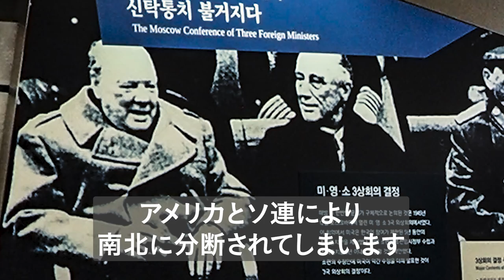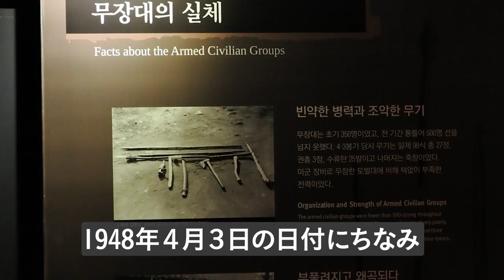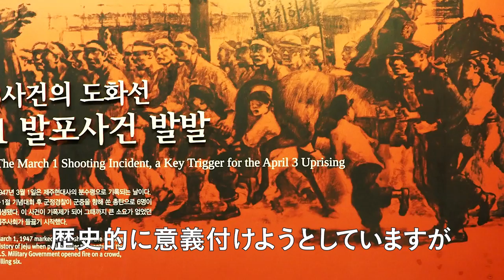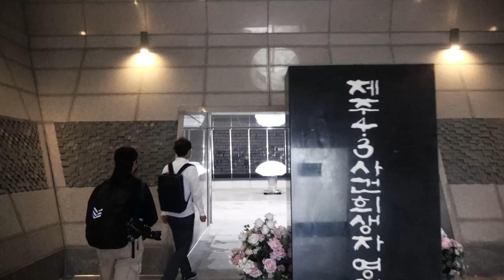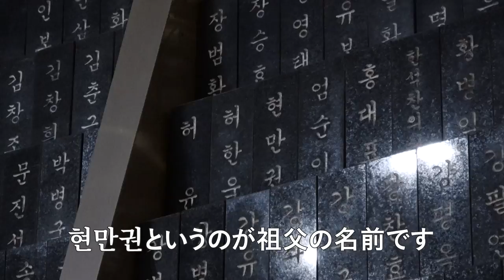カルチャーから知る朝鮮半島のことvol.9 - 済州島の記憶をたどる――４・３事件の現場を歩いて - 玄武岩（北海道大学教授）× 安田菜津紀 × 金敬黙（早稲田大学韓国学研究所）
《誤字のお詫び》
04:41 放棄　→　蜂起　です。一部のみの修正が難しく、こちらでの訂正にて失礼いたします。

00:09 オープニング
02:54 「済州４・３事件」概要
04:34 いまだ名称の決まらない事件（玄武岩さん）
06:27 誰が「犠牲者」なのか（玄武岩さん）
08:22 タブー視されてきた「４・３」（玄武岩さん）
09:58 座談①「断罪」ではなく「真相究明」
12:32 座談②日本の植民地支配から続く構造
14:55 座談③「４・３」とはどんな事件だったのか
16:58 座談④パラミリタリーな組織としての西北青年団
20:58 座談⑤非合法な越境という単純な理解を越えて
26:40 座談⑥タブー視をもたらした冷戦と独裁
29:08 座談⑦真相究明のプロセスから学べる事
31:19 座談⑧記憶の伝承と学びの拠点としてのミュージアム
34:27 敬黙さんオススメ書籍
40:47 エンディング

【シリーズ：カルチャーから知る、朝鮮半島のこと】は、動画配信を通して、朝鮮半島や、そこにルーツを持つ人々の文化への理解を広げていくシリーズです。

新型コロナウイルスによる渡航制限の影響も徐々に緩和されてきましたが、カルチャーを切り口に互いの距離を縮める取り組みが益々重要になっています。

今回は、この９月に渡航した韓国取材をもとに、朝鮮半島の南、済州島で起きた「４・３事件」について考えていきます。1945年８月15日――日本では「終戦」あるいは「敗戦」の日として
記憶されている日付ですが、朝鮮半島では「日本の植民地支配から解放された日」として刻まれています。日本の帝国主義による人権蹂躙からやっとのことで解き放たれた朝鮮の人々は、新しい国の建設のために動き出しました。けれど朝鮮半島は、アメリカとソ連により南北に分断されてしまいます。東西冷戦という構造下で、「アカの島」とレッテル張りされた済州島では、米軍政、そして南朝鮮に成立した新政府による弾圧が加速していきます。北海道大学教授の玄武岩さんに現地をご案内頂き、その動画を見ながら「済州４・３事件」、そして過去と向き合いこれからの平和へとつなげていく可能性について、考えていきます。

主催：
認定NPO法人Dialogue for People
早稲田大学韓国学研究所

進行：金敬黙、安田菜津紀
出演：玄武岩さん（北海道大学教授）

『‹ポスト帝国›の東アジア―言説・表象・記憶』
著：玄武岩（青土社）

『「日韓」のモヤモヤと大学生のわたし』
監修：加藤圭木　編：一橋大学社会学部加藤圭木ゼミナール（大月書店）

『街場の日韓論』
編著：内田樹（晶文社）

『なぜ書きつづけてきたか　なぜ沈黙してきたか 済州島四・三事件の記憶と文学』
文：金石範・金時鐘　編： 文京洙（平凡社）

『「在日」のはざまで』
著：金時鐘（平凡社）

『人類学者がのぞいた北朝鮮　―苦難と微笑の国―』
著：鄭炳浩 訳：金敬黙・徐淑美（青土社）

★「カルチャーから知る、朝鮮半島のこと」このほかの動画はこちらの再生リストから↓